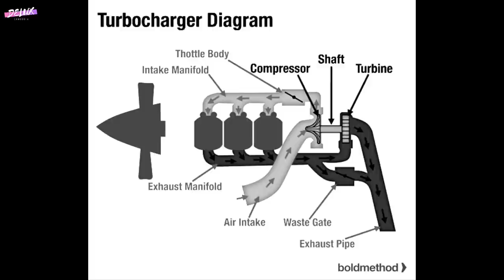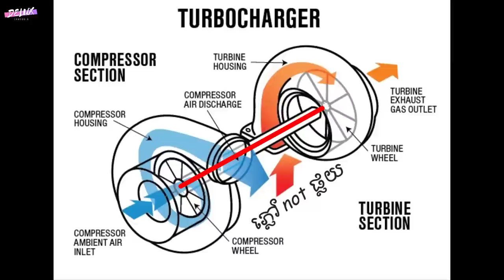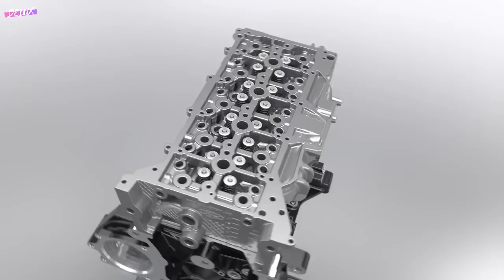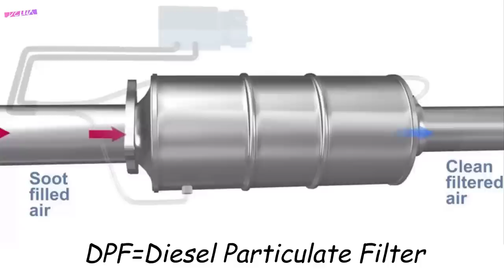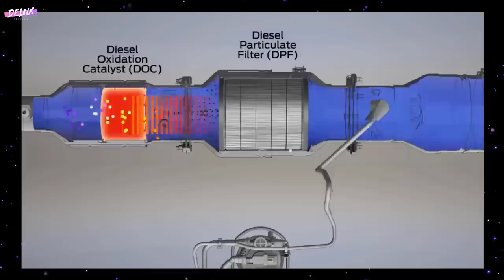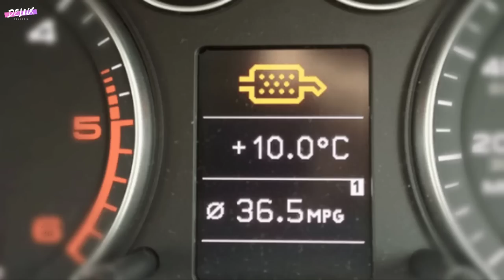តើអ្វីជា Turbocharger តើអ្វីជា DPF ហើយវាដំណើរការដូចម្ដេច??ពិតជាសំខាន់សម្រាប់ម្ចាស់រថយន្តម៉ាស៊ូត។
វាអស់រយះពេលជាង ១៣០ឆ្នាំហើយដែលរថយន្តត្រូវបានមនុស្សយកមកប្រើប្រាស់រហូតមកដល់ សតវត្សទី២១នេះ កំណើនយានយន្តកាន់តែច្រើន ការបំពុលបរិស្ថានកាន់តែច្រើន តែធនធានសម្រាប់ផលិតប្រេងកាន់តែតិច។ដែលវាធ្វើអោយម៉ាស៊ីនរបស់រថយន្តម៉ាស៊ូតកាន់តែតូចជាងមុននិងបច្ចេញផ្សែងពុលទាបជាងមុន។
ជាក់ស្ដែងដូចជា Ford Ranger wild truck រថយន្ត pick up ដ៏ពេញនិយមជាឧទាហរណ៍។កាលពីឆ្នាំ ២០១៩ Ford Ranger wild truck មាន ម៉ាស៊ីនម៉ាស៊ូតចំណុះ 3.2លីត្រ និងមាន turbo មួយ
តែសម្រាប់ឆ្នាំ ២០២១នេះវិញ Ford Ranger wild truck មានជម្រើសមួយទៀតគឺ ម៉ាស៊ីនម៉ាស៊ូតចំណុះ 2.2លីត្រម៉ាស៊ីនតូចជាងមុន និងមាន turbo ២ bi-turbo លើសមុនមួយ តូចតែខ្លាំង។ចឹងថ្ងៃនេះយើងនិងមកដឹងថាតើអ្វីជា Turbocharger តើអ្វីជា DPF ដែលវាពិតជាសំខាន់មែនទៀនសម្រាប់រថយន្តម៉ាស៊ូត។